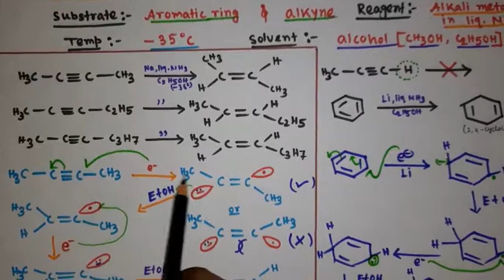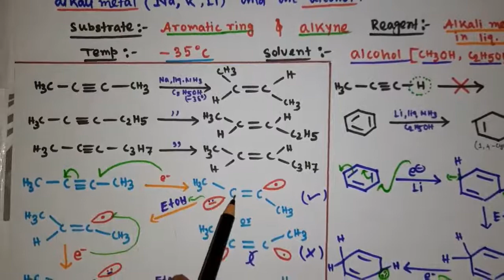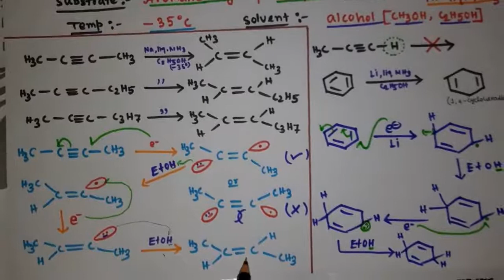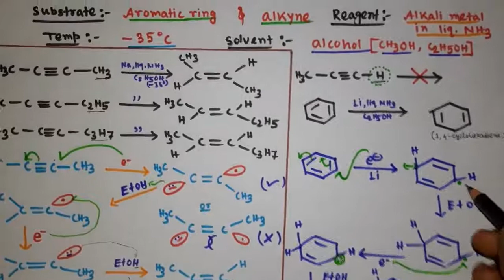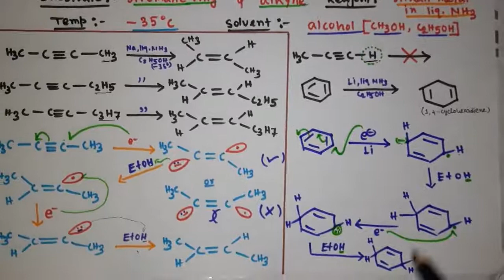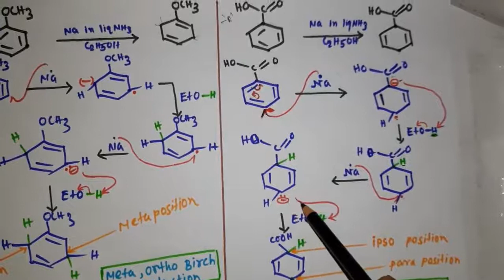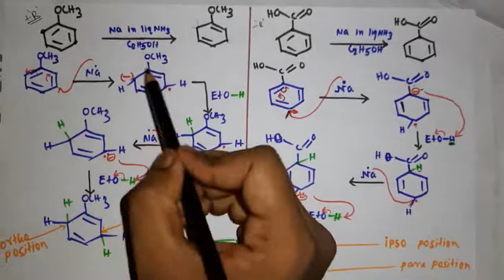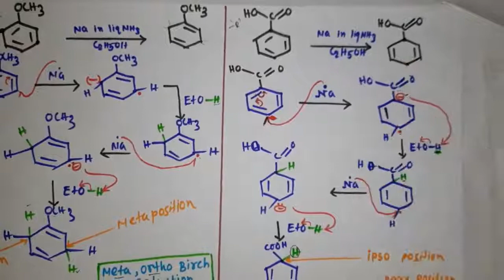Birch Reduction ||বার্চ বিজারন